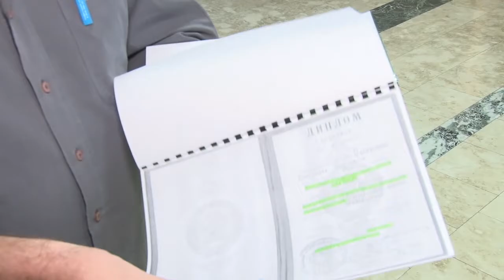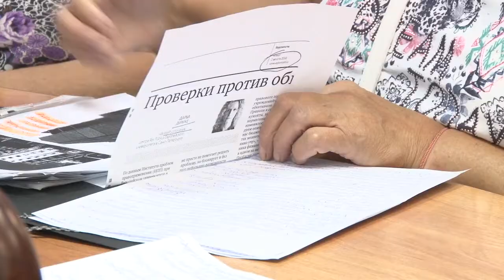Для завершения долгостроя на Парковой, 60 власти Анапы ищут инвестора